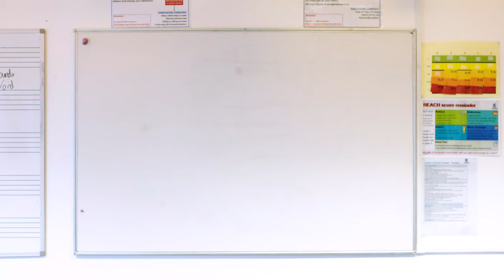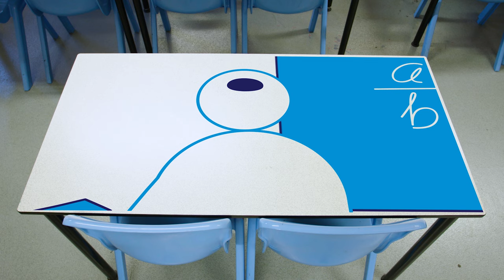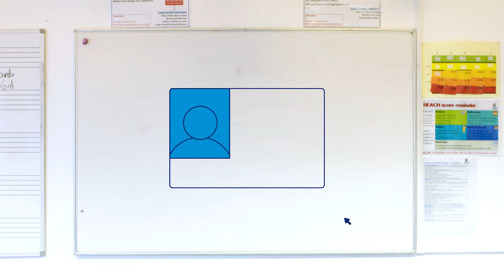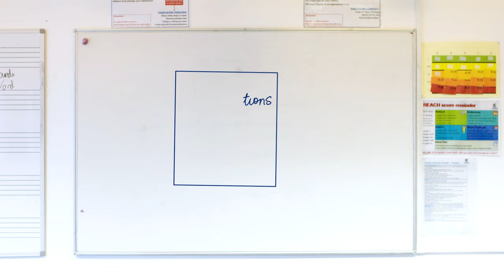What is the Teach First Training Programme?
Join our fully funded teacher training programme and get paid from day one in the classroom